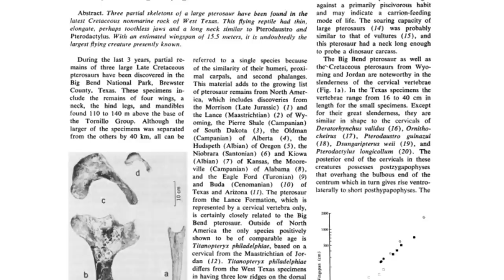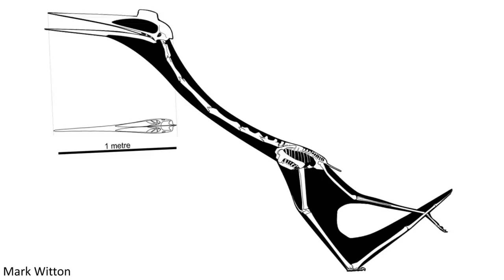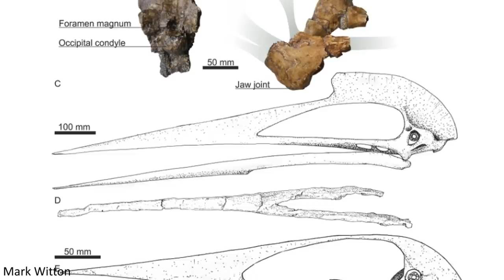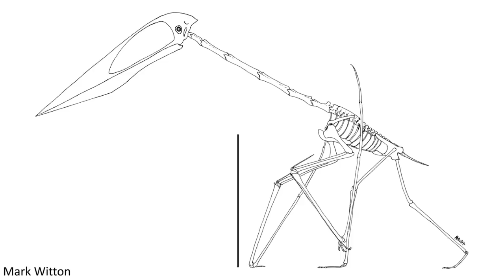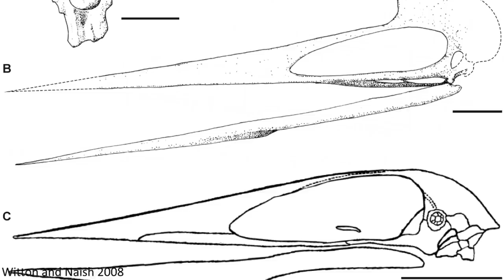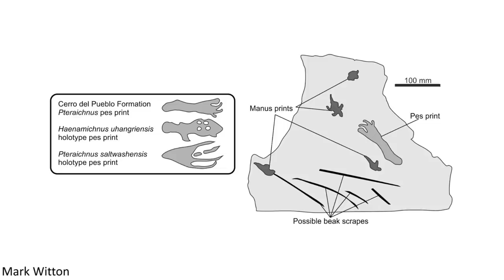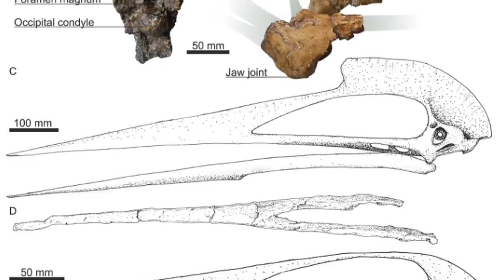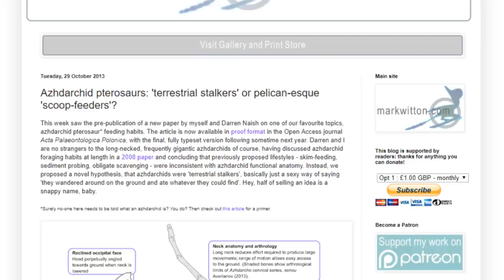Giant Prehistoric Death Storks - Azhdarchids (Part 3)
How these creatures lived has been a mystery ever since they were first discovered, with many different ideas being put forward. Were they skim-feeders? Mud-probers? Or giant death storks?